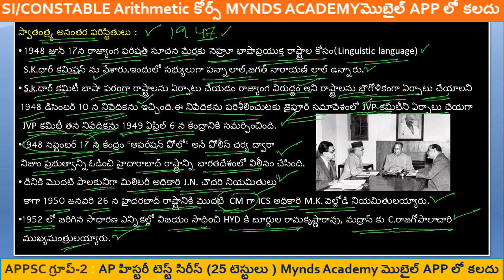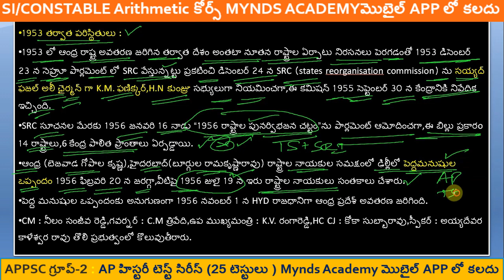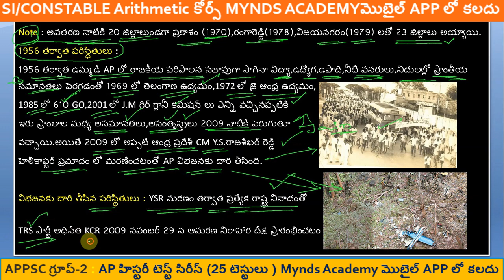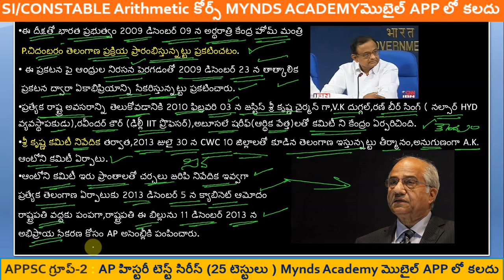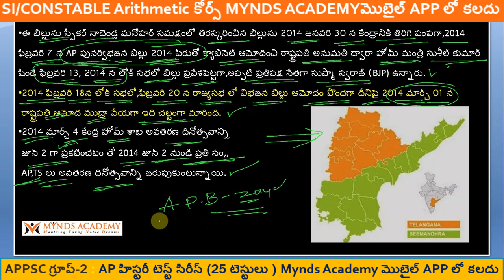ఉమ్మడి రాష్ట్ర విభజనకు దారి తీసిన పరిస్థితులు | AP Bifurcation Act 2014 (PART-1)|MYNDS ACADEMY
AP Reorganisation Bill 2014 (Telugu) - APPSC Group 1/2/3
AP Reorganisation Act APPSC Group-1,Group-2,Group-3

AP Bifurcation
AP Re organisation Act 2014
Andhra Pradesh Bifurcation issues
AP punarvyavasthikarana chattam
andhra pradesh re organisation act 2014
AP VIBHAJANA CHATTAM
Ap Bifurcation bits in telugu
Ap Reorganisation Act bits
problems of AP BIFURCATION
APPSC Group 3 Panchayat Secretary - Bifurcation of AP
ANDHRA PRADESH VIBHAJANA CHATTAM

Group 3 Panchayat secretary
AP Vibhajana Savallu
AP విభజన సవాళ్ళు
ఆంధ్రప్రదేశ్ విభజన సవాళ్ళు
Bifurcation Of AndhraPradesh
AP Bifurcation Previous bits
AP BIFURCATION PRACTICE BITS
AP BIFURCATION IMPORTANT QUESTIONS
Ap Bifurcation Classes in Telugu
Creation of Telangana, Bifurcation of Andhra Pradesh
APPSC PANCHAYAT SECRETARY VIDEOS IN TELUGU
APPSC PANCHAYAT SECRETARY SYLLABUS IN TELUGU
PANCHAYAT SECRETARY NOTES IN TELUGU
PANCHAYAT SECRETARY MATERIAL IN TELUGU
GROUP3 SYLLABUS IN TELUGU

Pre Bifurcation of AP
Bifurcation of AP
Andhra Pradesh Reorganisation Bill 2014
State Re-organisation Act 1956
State Re-organisation Committee
Post Bifurcation of AP Timeline

Bifurcation of Andhra Pradesh and its Administrative, Economic, Social, Cultural, Political, and legal implications/problems, including
a). Loss of capital city, challenges in building new capital and it’s financial implications.
b). Division and rebuilding of common Institutions.
c). Division of employees, their relocation and nativity issues.
d). Effect of bifurcation on commerce and entrepreneurs.
e). Implications to financial resources of state government.
f). Task of post-bifurcation infrastructure development and opportunities for investments.
g). Socioeconomic, cultural and demographic impact of bifurcation.

Sri Krishna Committee:
This committee was constituted by the Government of India on 3 February 2010 and submitted its report on 30 December 2010 to the Ministry of Home Affairs.